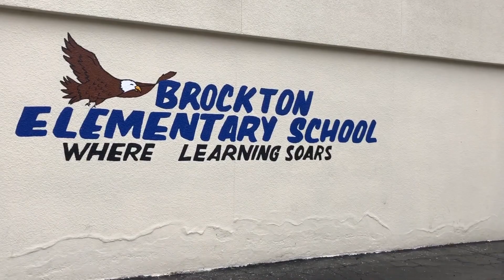2019 Campus RainWorks Challenge Video Pitch (Student Team D34)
Student Team D34